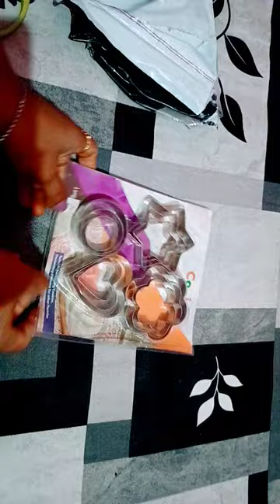Meesho Cookie Cutter Unboxing Meesho Review rs-126 code-26893558